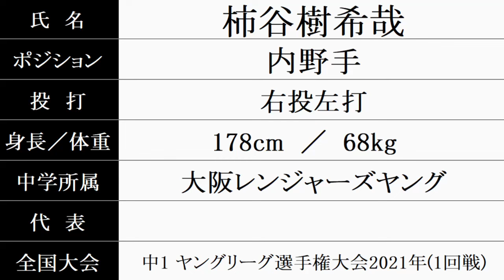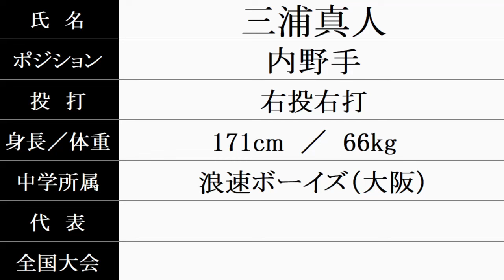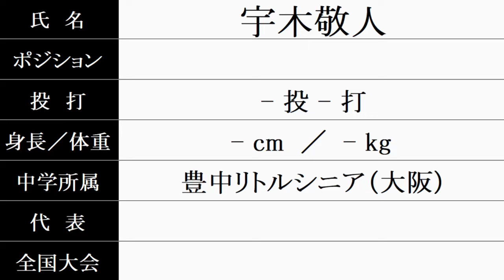大阪学院大高 硬式野球部『新入部員』紹介 2024年春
2024/5/16時点